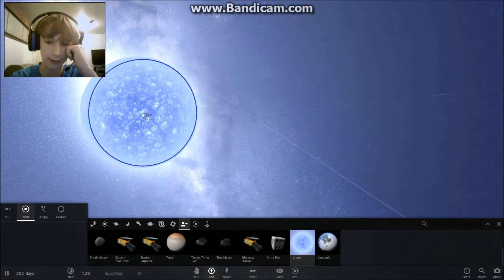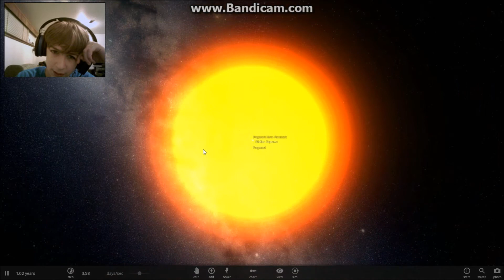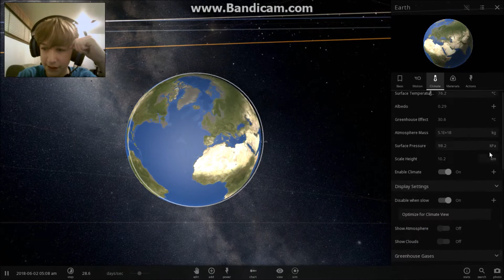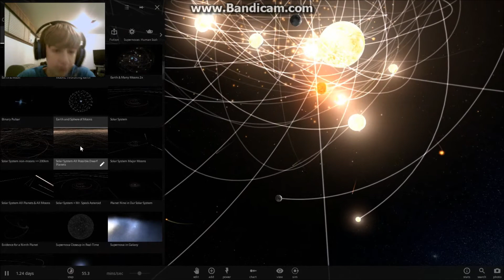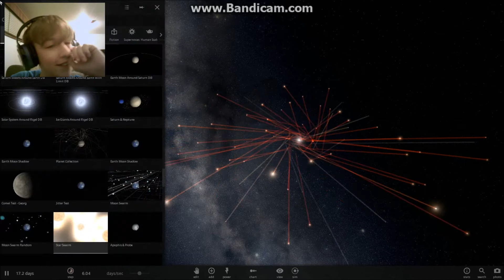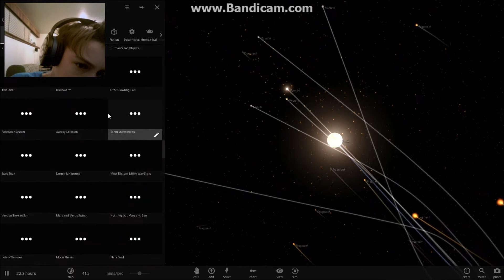Small Loan Of A Million Galaxies [Universe Sandbox] #2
Leave those suggestions I mean it leave them down in the comments